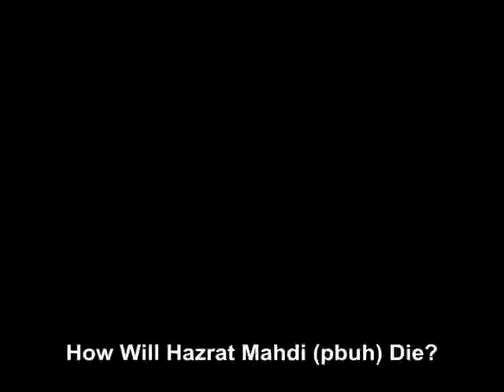How will Hazrat Mahdi pbuh die